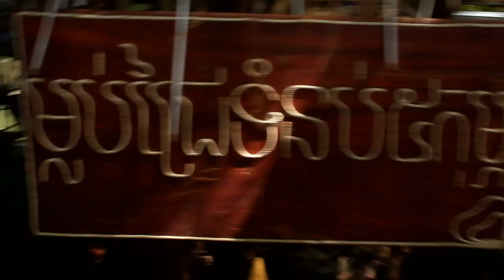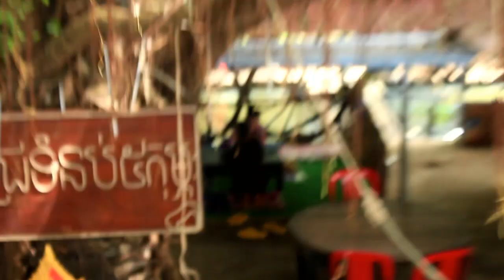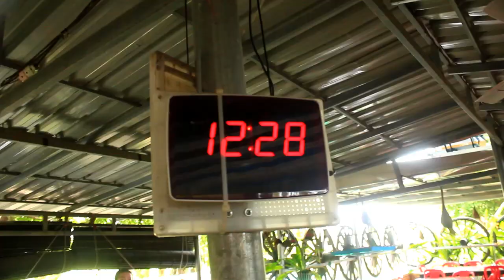Bring family to visit the dam on February 5/នាំគ្រួសារមកលេងទំនប់៥កុម្ភះ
►Bring family to visit the dam on February 5